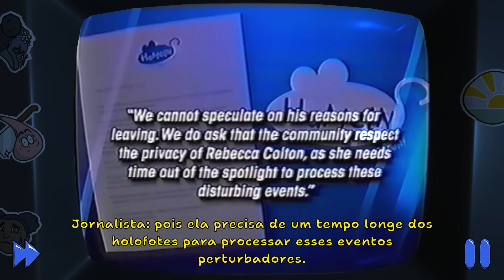AS FITAS SECRETAS DE AMANDA THE ADVENTURER! Legendado PT-BR